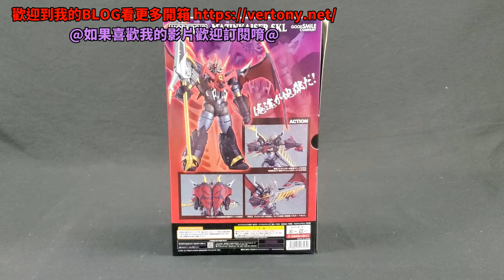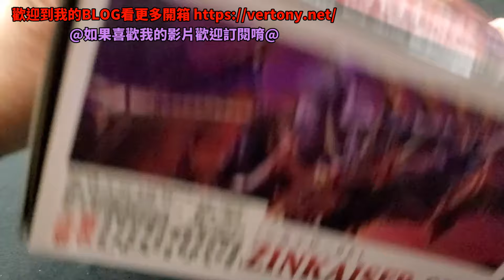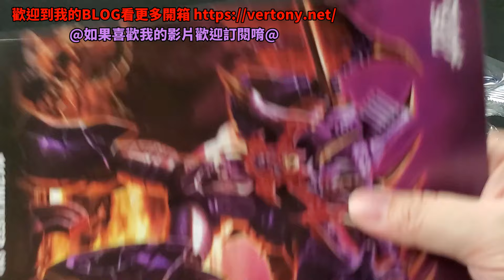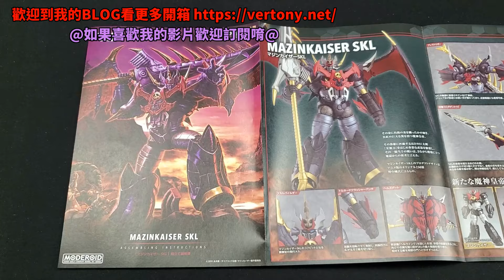[開箱]好微笑X千值練 GSC MODEROID 無敵鐵金剛凱撒SKL/MAZINKAISER SKL/マジンカイザーSKL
雙槍魔神凱撒SKL